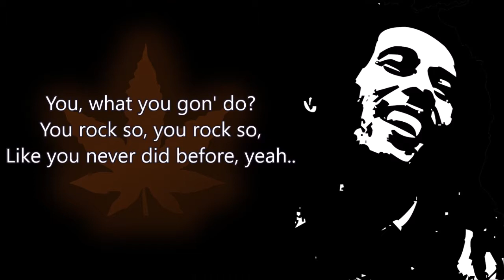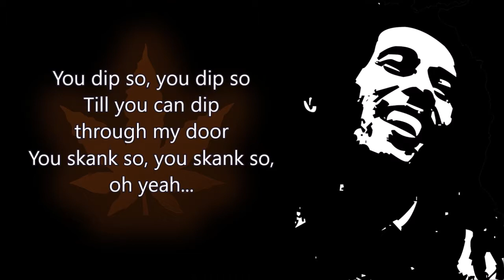Bob Marley Lively Up Yourself (Lyrics)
Lively up yourself
and don't be no drag

Lively up yourself, oh,
Reggae is another bag

Lively up yourself
and don't say no

Lively up yourself,
'cause I said so

You, what you gon' do?
You rock so, you rock so,
Like you never did before, yeah..

You dip so, you dip so
Till you can dip
through my door
You skank so, you skank so,
oh yeah...

come alive today

You're gonna lively up yourself

Lively up yourself, oh, Reggae
is another bag

What you got that I don't
know?

I'm trying to wonder,
wonder, wonder why you
Wonder, wonder why you act so